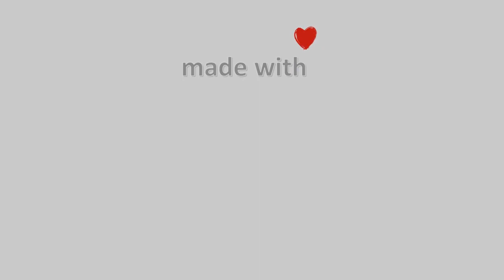09-Φλεβάρη-2022, Ζαγορά Meteo Camera3